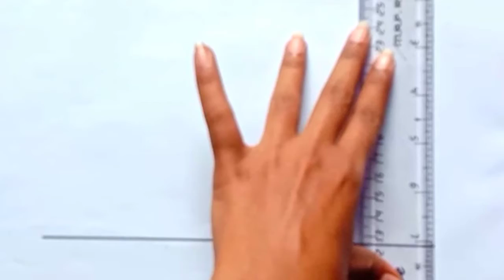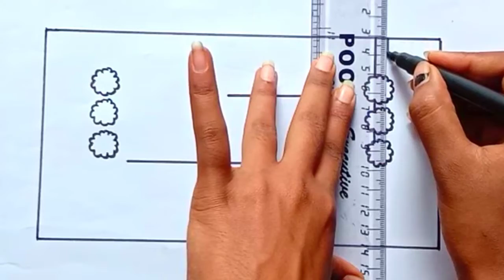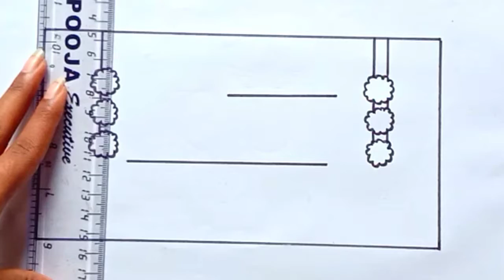Bijoya Dashami Drawing || Subho Bijoya Dashami 2022 || 🌼🌼🌼শুভ বিজয়া 🌼🌼🌼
Today on this video I'll try to show you some easy way for Bijoya dashami poster drawing.

    Art of Drawing and Crafting